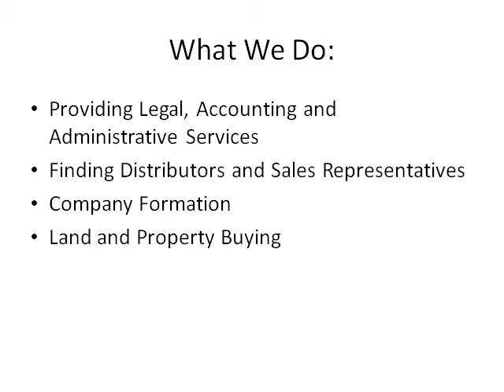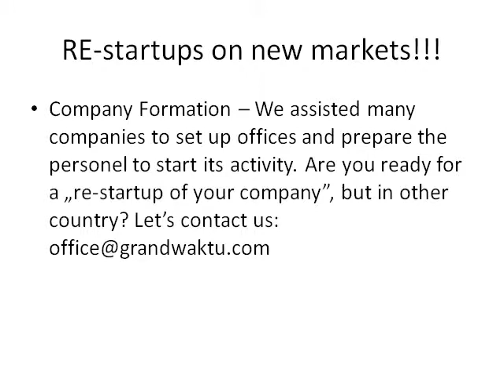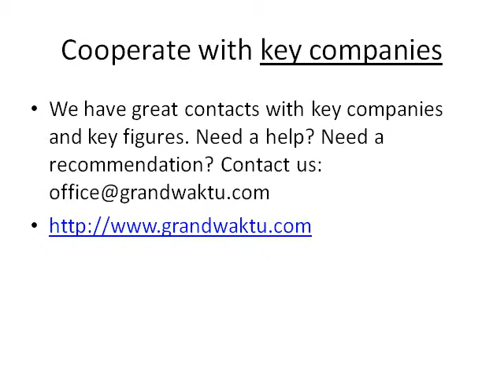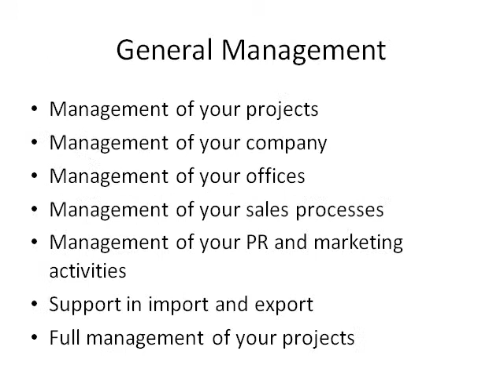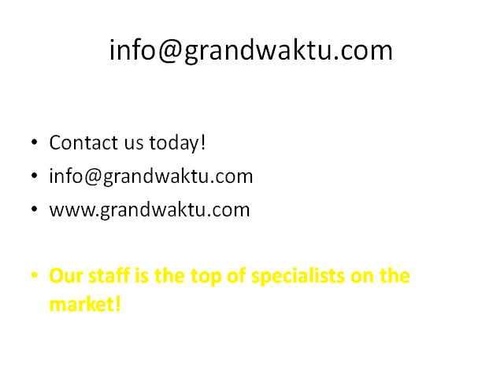5 Ways to Invest in Myanmar Real Estate With Success.wmv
5 Ways to Invest in Myanmar Real Estate With Success Real estate is "Property consisting of land and the buildings on it, along with its natural resources such as crops, minerals, or water; immovable property of this nature; an interest vested in this; (also) an item of real property; (more generally) buildings or housing in general. Also: the business of real estate; the profession of buying, selling, or renting land, buildings or housing."[1]
It is a legal term used in jurisdictions such as the United States, United Kingdom, Canada, and Australia.[2]